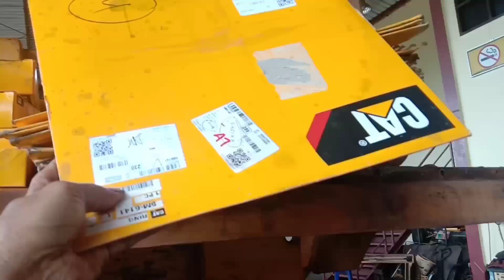Transmisi bulldozer p6gxl Caterpillar power shift@pakmude crew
berikut ini adalah cara pemasangan dan penggantian disc friction transmisi ataw power train pada unit bulldozer Caterpillar p6gxl

selain penggantian dics friction juga kita ganti ring piston yang bertujuan untuk memperbaiki kinerja transmisi  ketika perubahan speed high' atau low serta maju atau mundur

setelah selesai perakitan disc dan penggantian bearing dan pemasangan valve transimisi serta pengantian seal oring
power traint siap tes kebocoran suction piston

harus dipastikan semua baut terikat dengan sempurna

jangan lupa kita tes kinerja transmisi dengan menggunakan tekanan angin kompresor melalui main galery oli presure yang ada di power traint suction

terimakasih atas dukungan dan supportnya

@pakmude crew

transmisi buldozer d 7g Caterpillar
transmisi bulldozer d6g xl